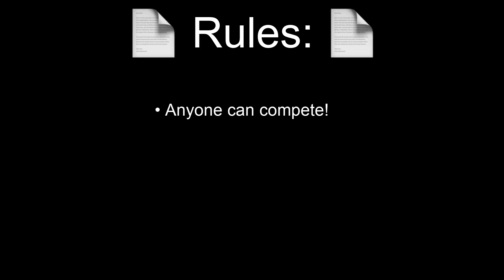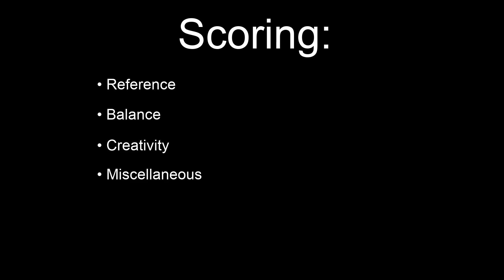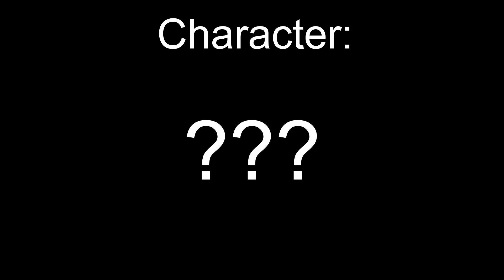Ellington Mod Competition!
I am going to be holding a mod competition for the Tough Love Arena mod scene! You're going to be modding a base character into a reference character i'm going to give, and whoever makes the best mod will win! I wish you luck, happy modding!

And be sure to follow all of my stuff too!

Twitch (This is where the twitch stream will be, at Saturday 6:00 CST)